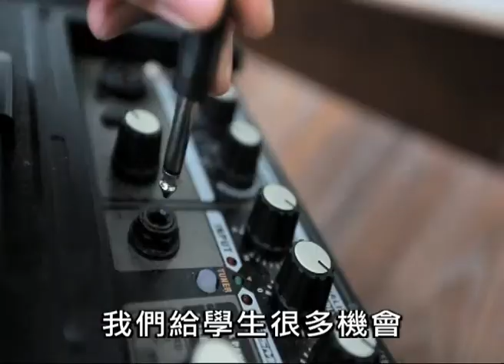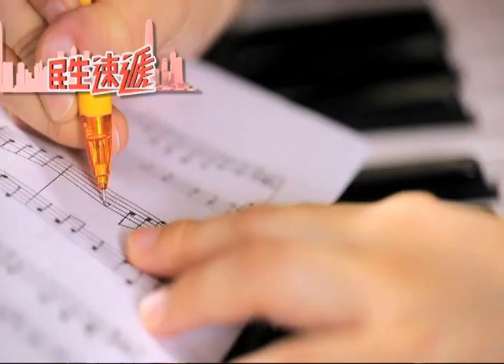《民生速遞》教育專題系列 - 另有出路